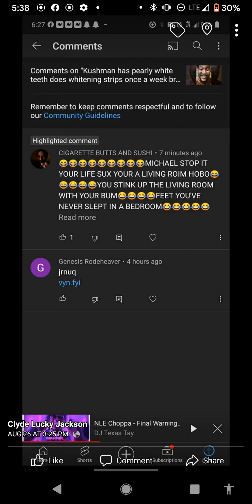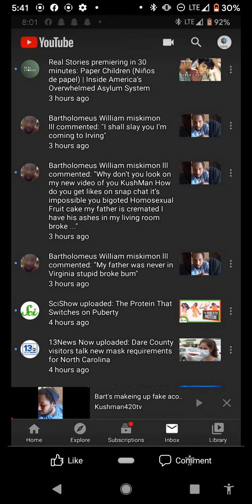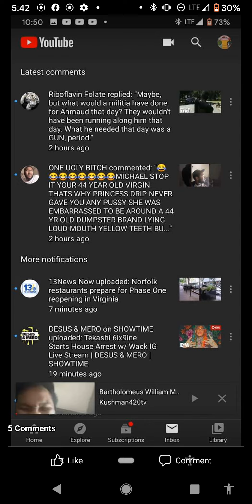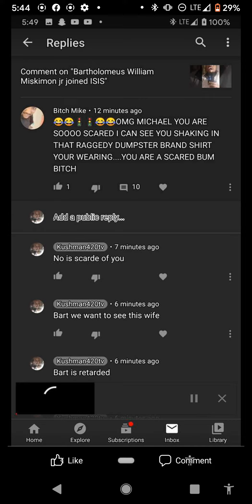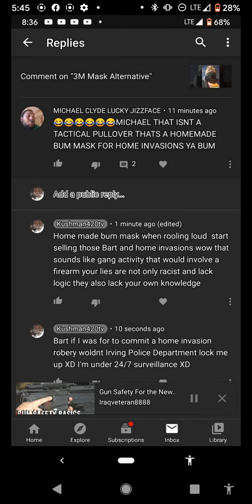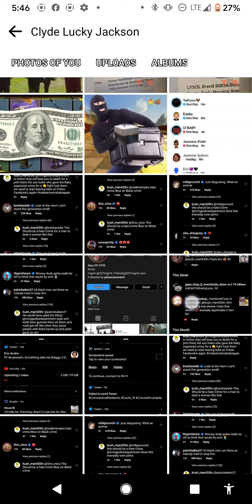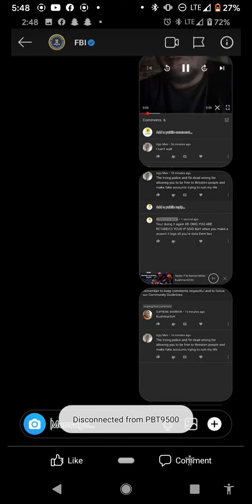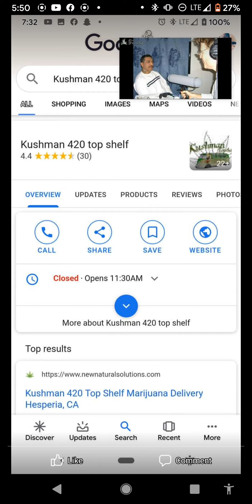Bartholamus William Miskmon Jr and lil cheif moe 7 are jealous of Chiraq Kushman